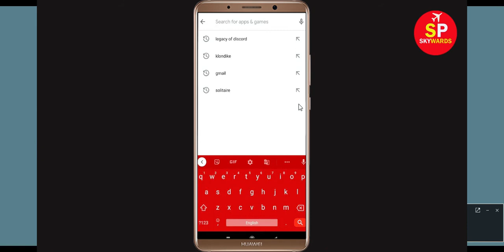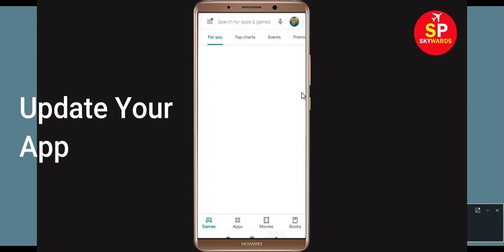How to Fix Unfortunately "Rise of Empires" App Has Stopped Problem Solved in Android & Ios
In this video, i will show you How to Fix Unfortunately, Rise of Empires App Has Stopped or Stop Problem Solved in Android & Ios. If you are facing same problem then it will help you to get rid of this problem.